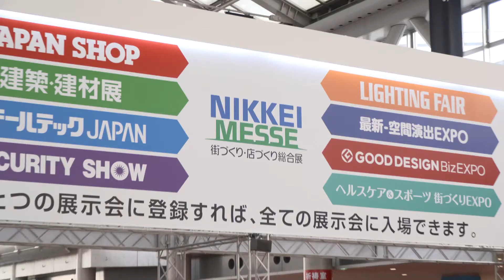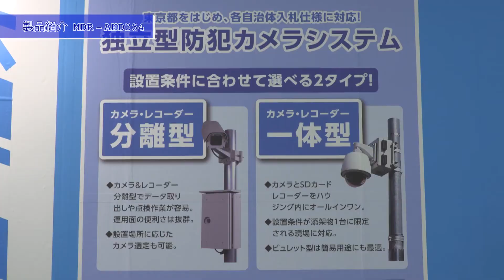ケルク電子システム【SECURITY SHOW 2017】